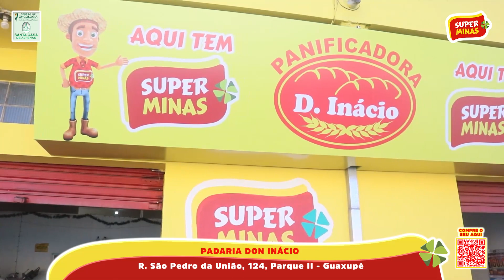Donizetti 2º Prêmio 25.06.2023 - Guaxupé - MG